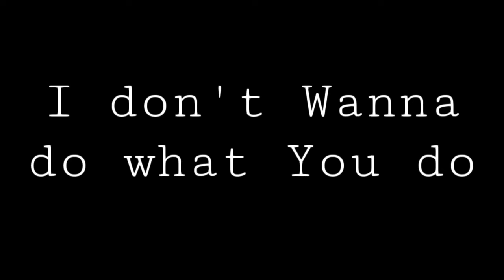Be like you meme •|Gacha Life|• [Ran out of ideas]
Why did i upload a video while We have a Verry Important Collaboration? Well... I have a mail saying "Why the hell are you copying Cutie Pun Pun"

; yes! She is one of my favorite gachaTuber but i won't copy her... My oc Is a Panda Before i knew Cutie Pun Pun.

Off timings... And I ran out of ideas... I Don't want to COPY someone else's idea... Since the word "INSPIRED" doesn't work so i used the last brain cell that i have to finish these